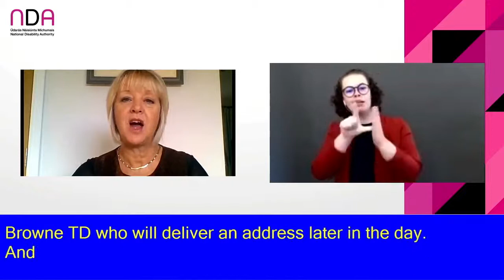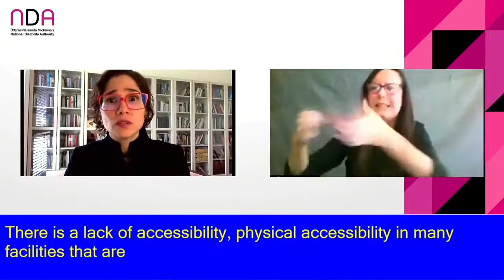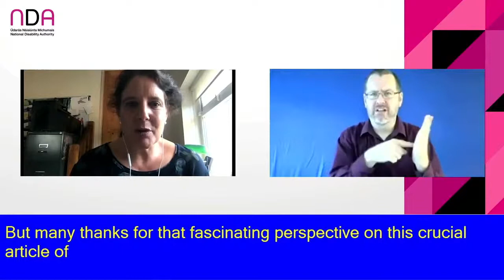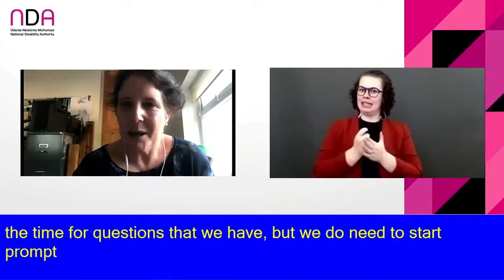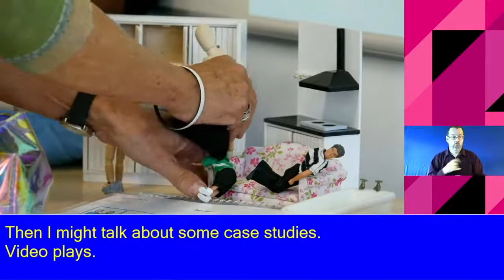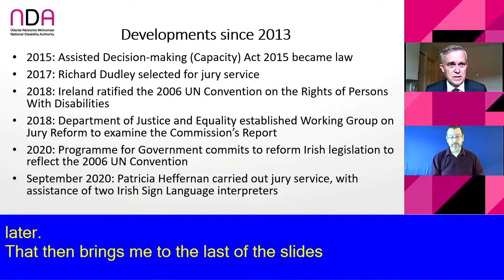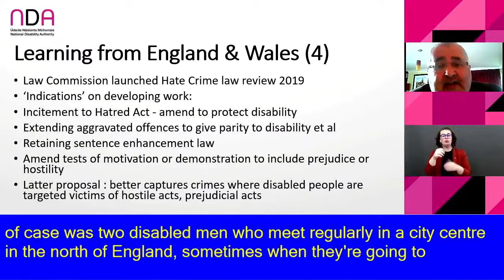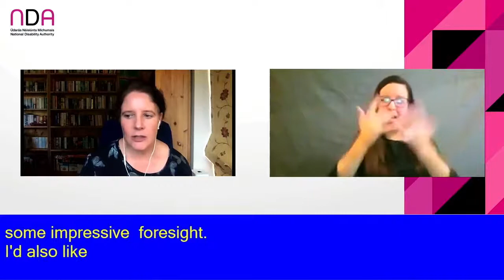NDA Conference 2020 - Plenary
NDA Annual Conference 2020
Facilitating the effective and equal participation of persons with disabilities in the Irish criminal justice system (Article 13 UNCRPD) - Plenary